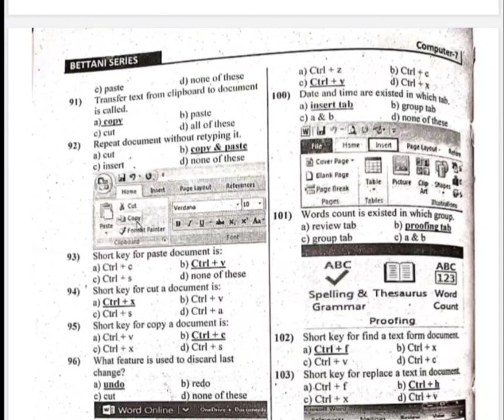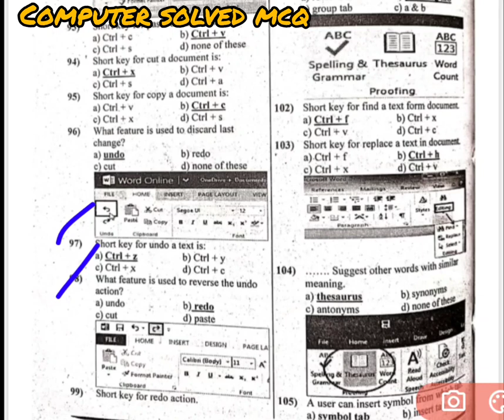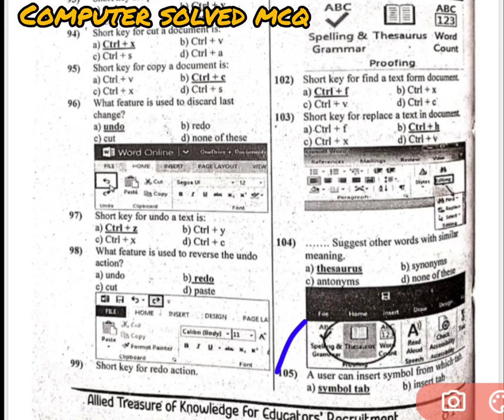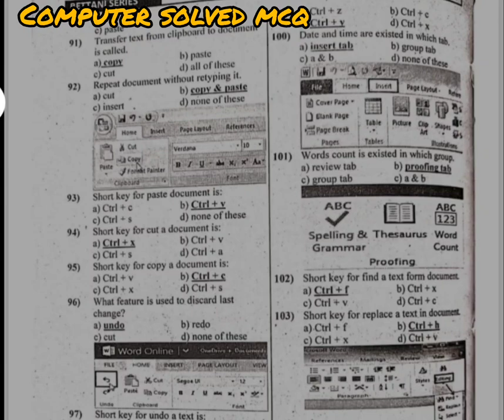computer solved mcq for educator jobs part no 5 ||mcq computer for ppsc exam